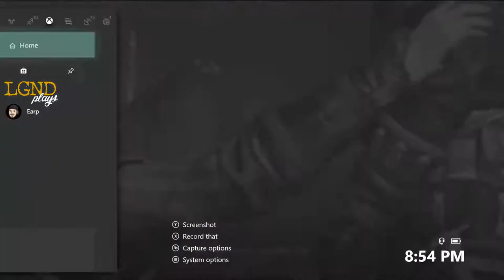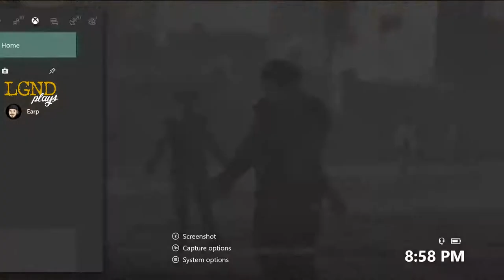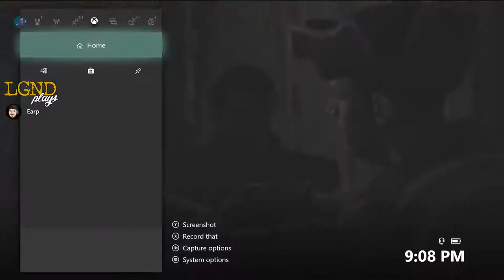LGND Plays Assassin's Creed: Rogue Remastered (Part 12)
The darkest chapter of the Assassin’s Creed® franchise, Assassin’s Creed® Rogue has been remastered for Xbox One and PlayStation®4 system.

18th century, North America. Amid the chaos and violence of the French and Indian War, Shay Patrick Cormac, a fearless young member of the Assassin Brotherhood, undergoes a dark transformation that will forever shape the future of the colonies. After a dangerous mission gone tragically wrong, Shay turns his back on the Assassins who, in response, attempt to end his life. Cast aside by those he once called brothers, Shay sets out on a mission to wipe out all who turned against him, to ultimately become the most feared Assassin hunter in history.

Fatal Grips USE CODE: "LGNDplays"